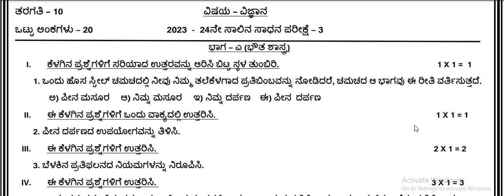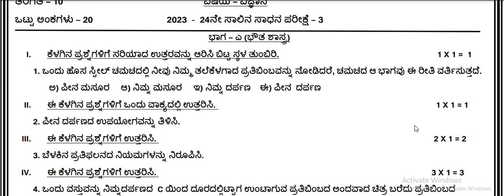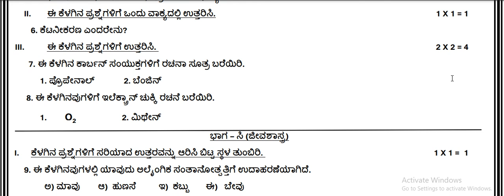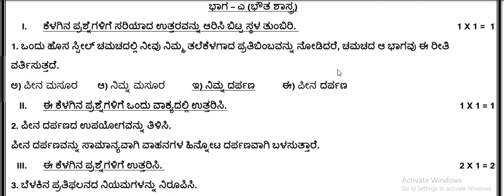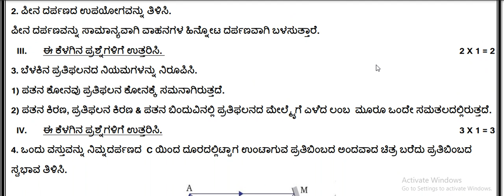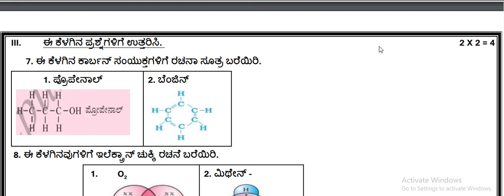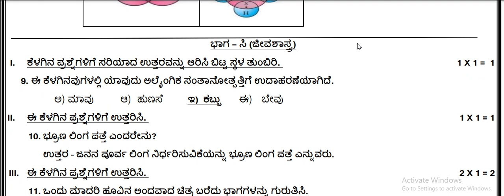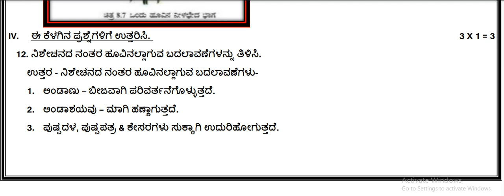10TH FA3 SCIENCE 2023-24 20 MARKS QUESTION PAPER & KEY ANSWERS|ರೂಪಣಾತ್ಮಕ ಮೌಲ್ಯಮಾಪನ3 ಪ್ರಶ್ನೆಪತ್ರಿಕೆ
SSLC 2023-24 ನೇ ವಿಜ್ಞಾನ  ರೂಪಣಾತ್ಮಕ  ಮೌಲ್ಯಮಾಪನ 3 ರ ಪ್ರಶ್ನೆಪತ್ರಿಕೆ ಮತ್ತು ಕೀ ಉತ್ತರಗಳು ಕನ್ನಡ ಮಾದ್ಯಮದಲ್ಲಿ.